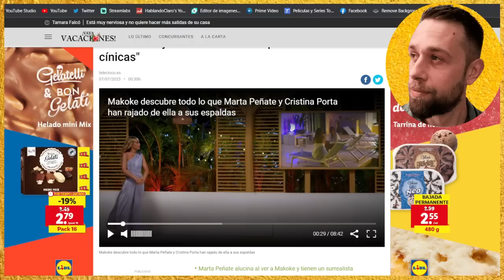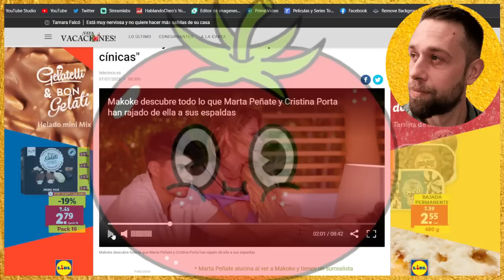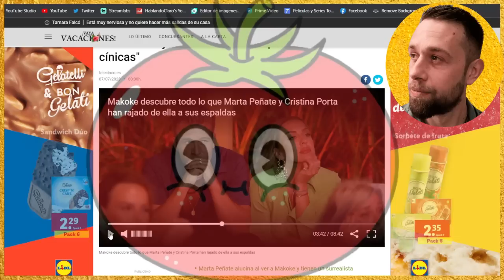💥IMÁGENES BOMBA Makoke EXPLOTA por Kiko Matamoros con Cristina Porta y Marta Peñate VAYA VACACIONES